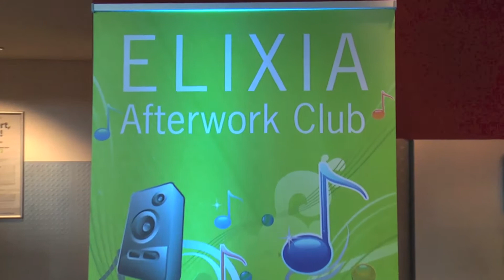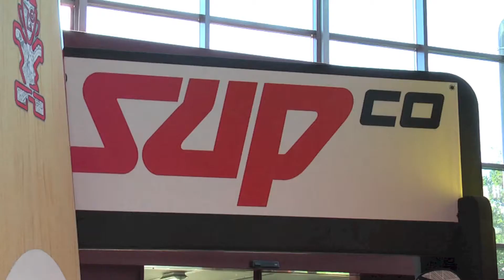ELIXIA After Work Club mit Stand up Paddling und Grillparty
Der After Work Club im ELIXIA Hamburg findet jeden letzten Donnerstag im Monat statt und bietet den Mitgliedern die Möglichkeit gemeinsam mit Freunden (die kostenlos mitkommen dürfen) zu trainieren. Das großartige Wetter ermöglichte uns im Juli eine kleine Grillparty zu feiern. Bei Bratwurst, Steaks und Hefeweizen haben wir einen wunderbaren Nachmittag und Abend verbracht.
Als besonderes Highlight wurde im Juli Stand up Paddling angeboten. Unsere Mitglieder durften die Trendsportart dabei kostenlos in unserem Pool unter der Anleitung erfahrener Trainer ausprobieren.